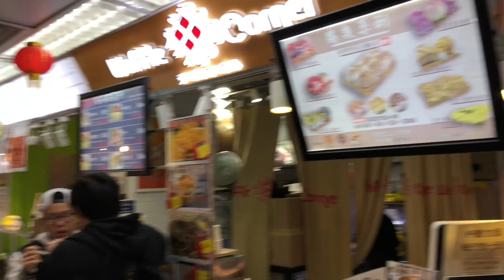食好西|葵涌廣場劣食吹奏？ x Margaret BB vlog1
葵涌廣場 劣食救窮人？
平就平啦。今日挑戰下佢味道。